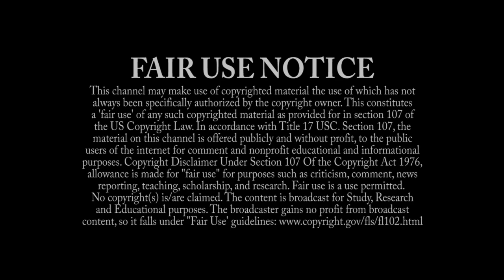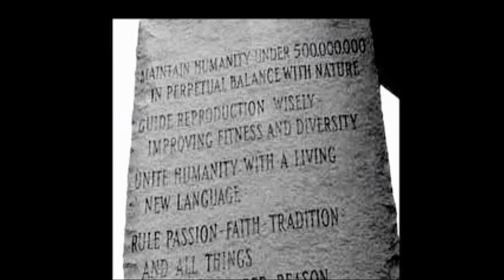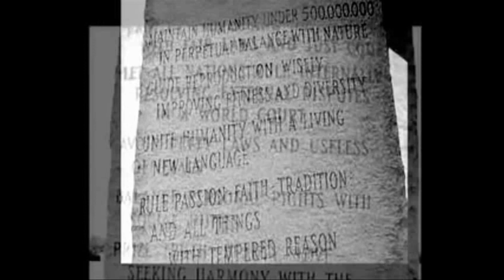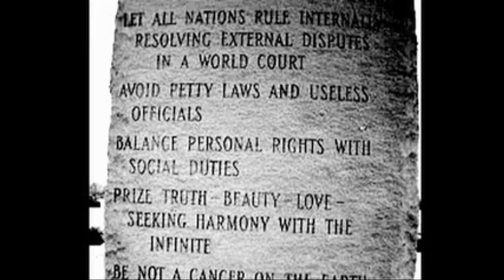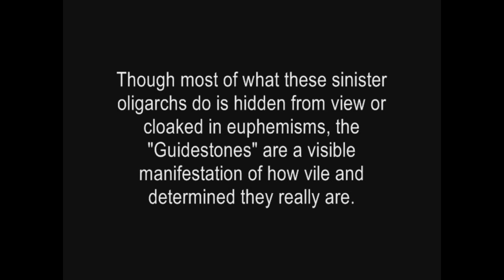✅ McGranite's | 500 MILLION SERFED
"..this is what your stone people want. How do these people think? Do 'they' think bad of humanity? That WE are a cancer; have you been conditioned by the media, that MAN is a cancer on the Earth/hEart?"   Strength.   GODSPEED!

The views and opinions expressed in the media or comments on this Channel are those of the speakers or authors and do not necessarily reflect or represent the views and opinions held by this channel's broadcaster. Due to the social nature of this broadcasting channel videos may contain content copyrighted by another entity or person. This channel's owner claims no copyright to said content. The broadcaster of this channel cannot be held accountable for the copyrighted content. The broadcaster of this channel is a MESSENGER AND SHARER OF INFORMATION and strives to verify, but cannot warrant the accuracy of copyrights or completeness of the information on this channel. Any infringement was not done on purpose and will be rectified to all parties satisfaction.